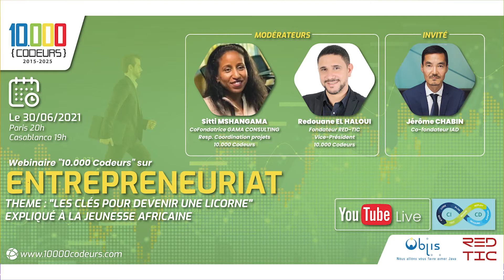Présentation Jérôme CHABIN, Cofondateur IAD